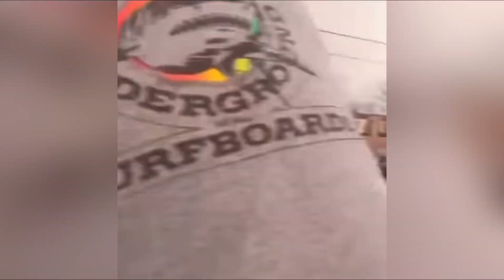TRAGICO INCENDIO EN HAWAI.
incendio forestal provocado por uracan dora